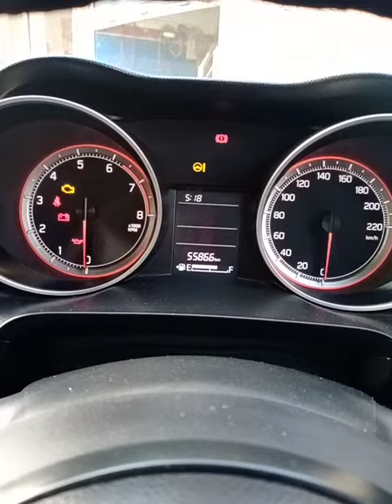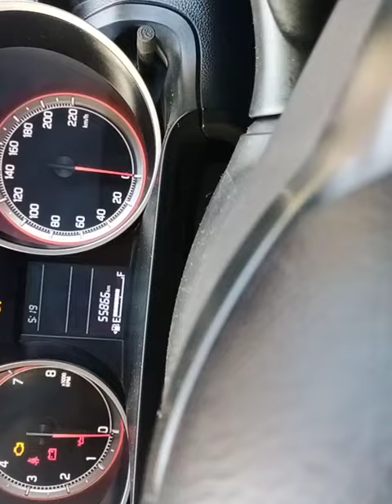Swift 2017,2018,2019 odometer Reading Adjustment By Pad2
Hello Guys Toady we will teach you how to adjust swift car odometer